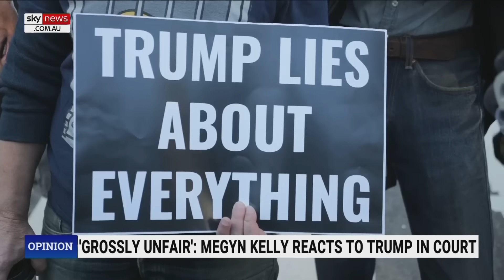Megyn Kelly mocks judge for smiling ‘ear-to-ear’ during Trump trial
Sky News contributor Megyn Kelly has mocked Judge Arthur Engoron and New York Attorney General Letitia James for their facial expressions in the courtroom during Donald Trump’s fraud trial.

The New York Attorney General has accused the former president and his company of lying about his wealth in financial statements.

Mr Trump was found guilty of fraud last week in the civil case brought against his company however, Judge Arthur Engoron must decide on six other claims in the lawsuit.

The Megyn Kelly Show host said the judge looked like “the senior at his high school yearbook photo”.

“He was so excited, he took off his glasses, he smiled ear to ear,” she said.

Ms Kelly added that Ms James was “scowling” at the former president when she realised the camera was on her face.

“Hey, Ms James, we get it, you hate him, trust us you have made that perfectly clear.”

Mr Trump denounced the civil fraud case over his business practices, calling it a “witch hunt” and a “scam”.

If the former president and the Trump Organisation lose the case, they could face millions of dollars in financial penalties.